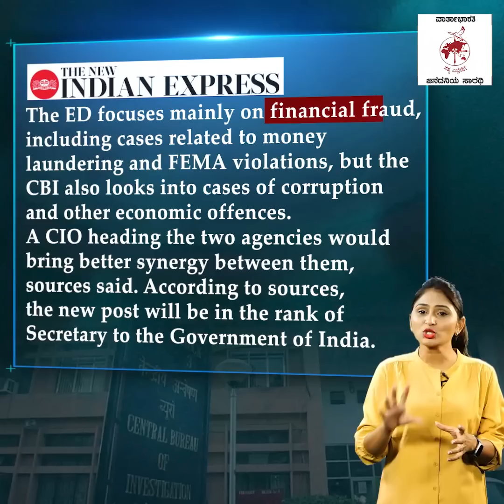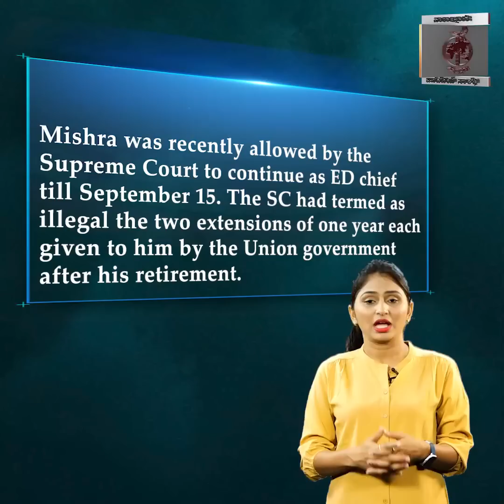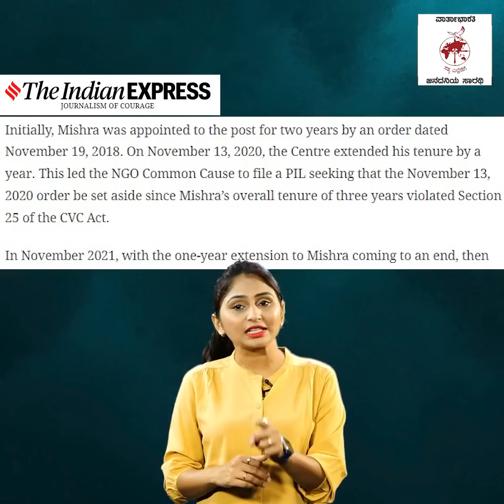ಸಂಜಯ್ ಮಿಶ್ರಾ ದೇಶದ ಮೊದಲ ಮುಖ್ಯ ತನಿಖಾಧಿಕಾರಿ CIO ? | Sanjay Mishra | Modi | Amit Shah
ಈ ಅಧಿಕಾರಿ
ಮೋದಿ, ಶಾಗೆ
ಅಷ್ಟು ಅನಿವಾರ್ಯವೇ ?

► CIO ಹುದ್ದೆ ಸೃಷ್ಟಿ ಹಿಂದಿರುವ ಅಪಾಯಗಳೇನು ?